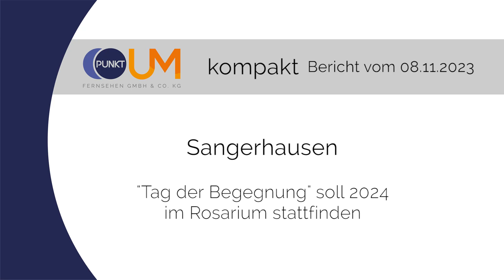PUNKTum Pressekonferenz zum Tag der Begegnung in Sangerhausen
Pressekonferenz zum Tag der Begegnung in Sangerhausen